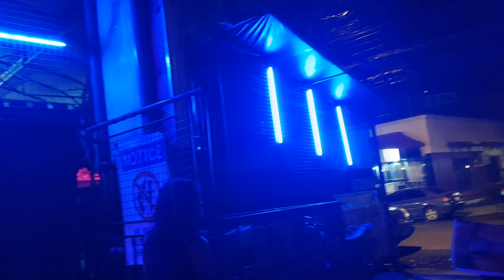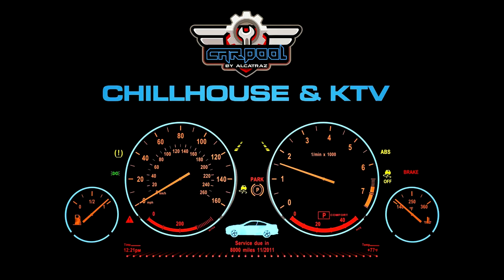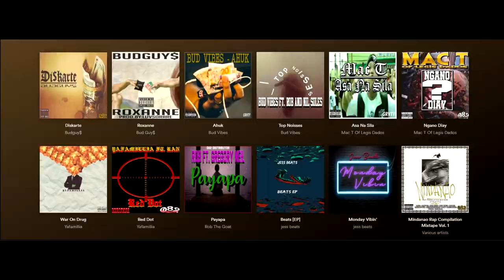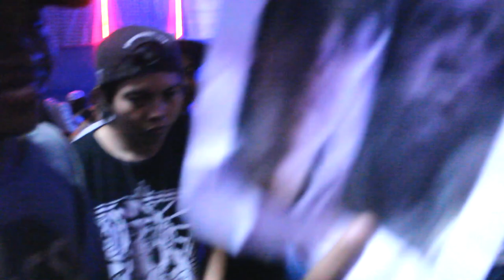SGR PAGSULAY 2 - DONG ROBIN VS HENZ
davao rap battle tournament

june 1 2019 carpool by alcatraz